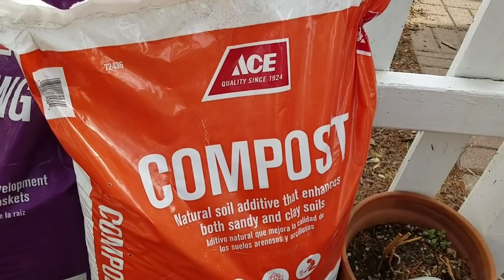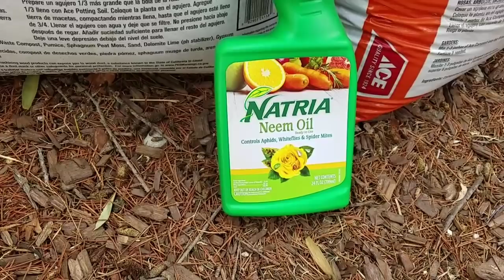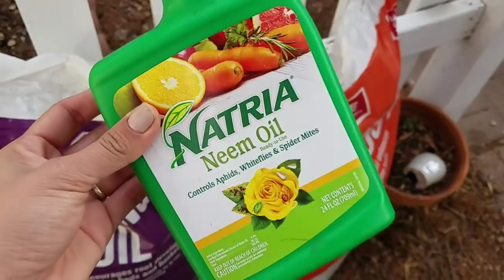Tratando de rescatar el jardín de mi vecina de la cochinilla. pt.1 |Limpiando las plantas.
Gracias a todos ustedes que me apoyan y me tienen tanta paciencia mientras estoy aprendiendo mas de las plantas.